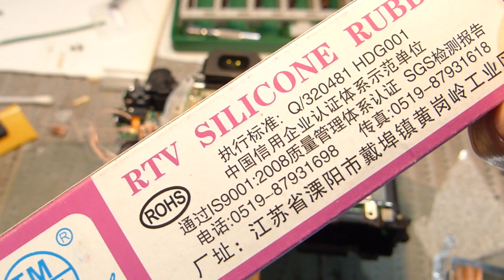Звездный Canon/ Перед сборкой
Открыт к подаркам и деньгам)
Карта Моно банка 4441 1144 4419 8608